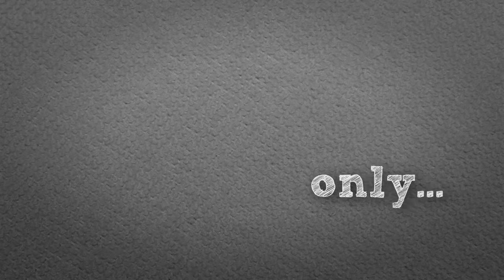Half-Life: Playthrough "How Do I Fight Leeches!?" | Part 6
Half-Life is the first game created by Valve Corporation. Half-Life is a game that puts you in the shoes of theoretical physicist Dr. Gordon Freeman, whom, accidentally, caused a resonance cascade in the facility Black Mesa. This opens up portals to Xen and leads creatures to our world. Gordon Freeman, must save the doctors, stop military cover ups, and fix the tragedy of Black Mesa. Join Hunter and this epic quest.